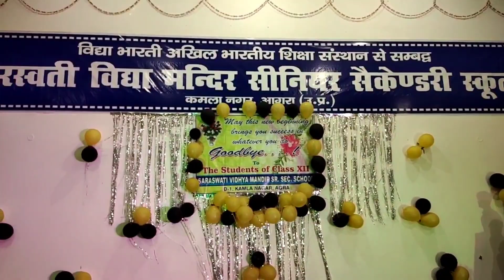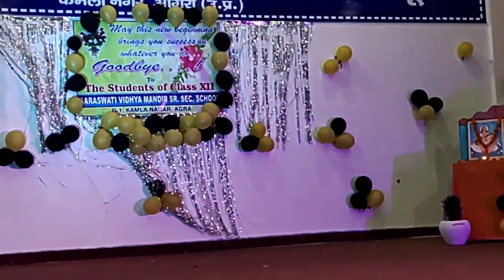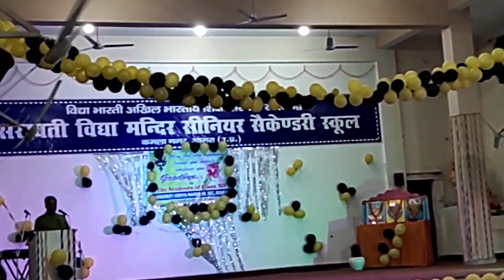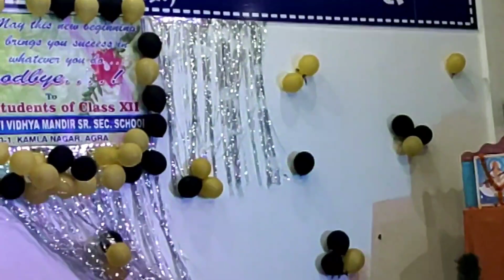Farewell at SVM Kamla Nagar Agra#vidyabharti